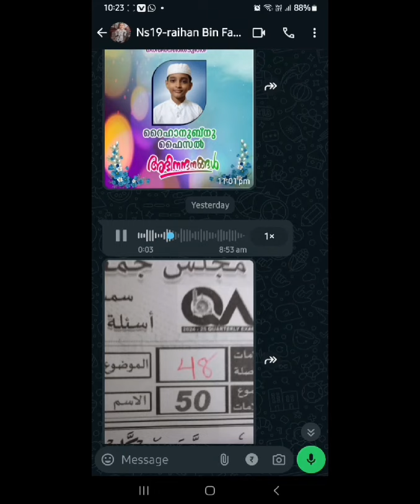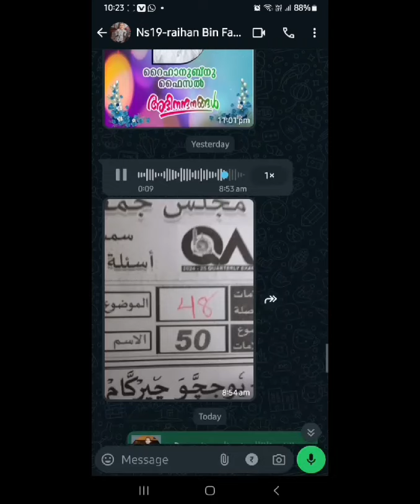NOOR PART -2 സ്റ്റുഡന്റ്ന്റെ വിലയേറിയ ഫീഡ്ബാക്കുകൾ